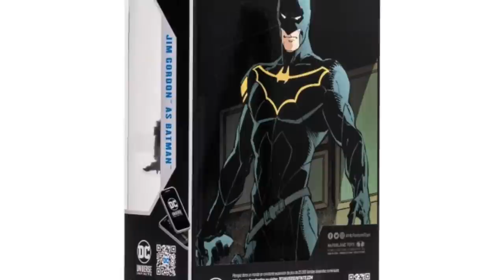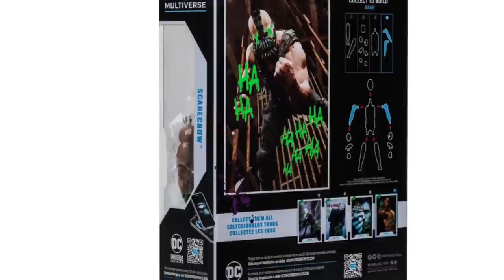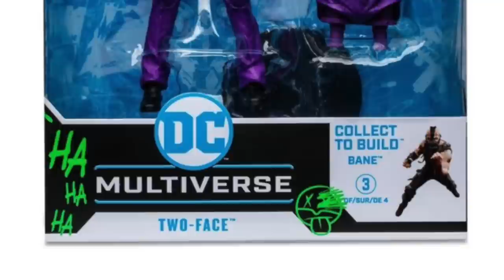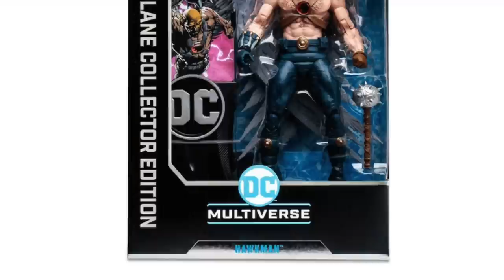2023 BRAND NEW McFARLANE TOYS REVEALS | Batman The Animated Series + SO MUCH MORE!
Join me for a deep dive look at a ton of new Mcfarlane Toys product reveals!